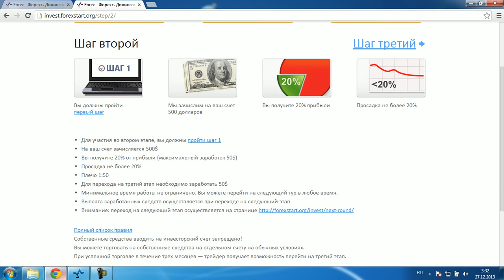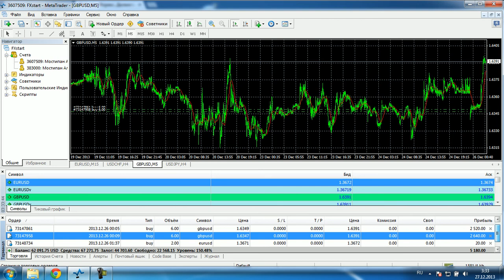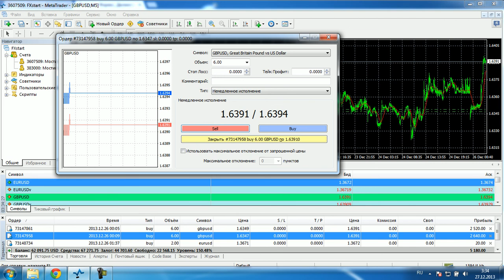forexstart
при регистрации в графе промо код введите Ololo.